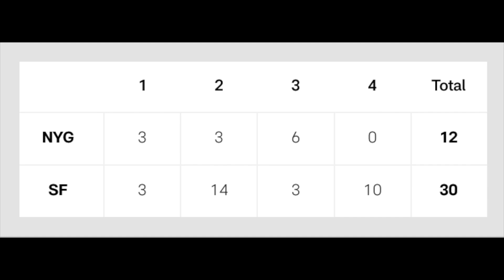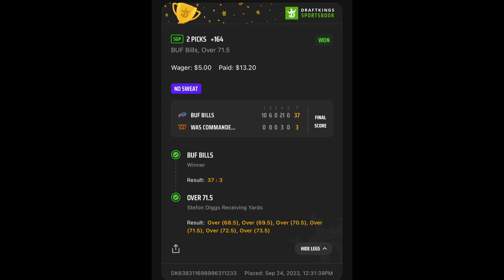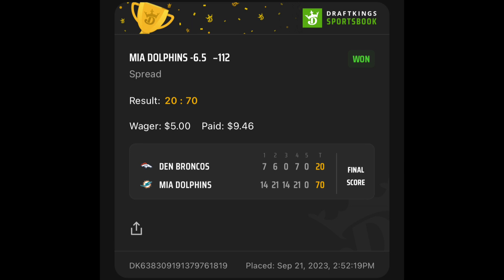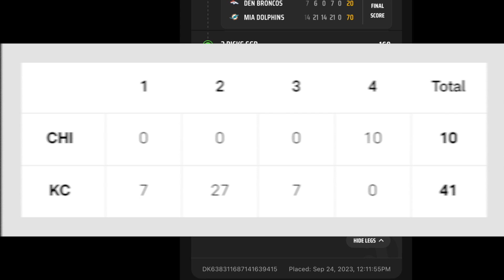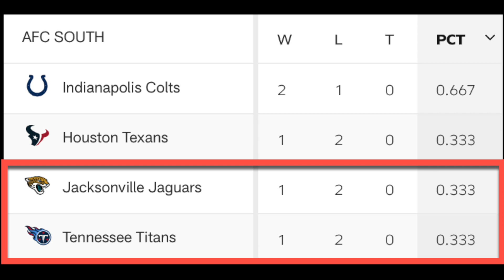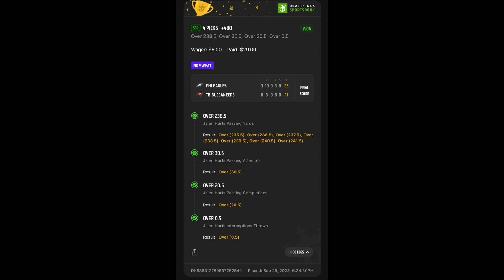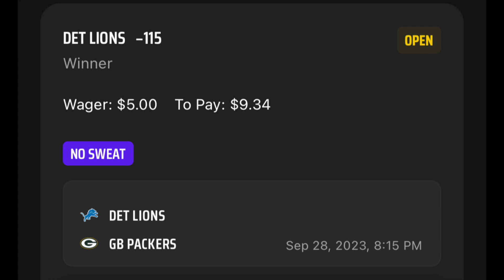DarkSports NFL Week 3 - Smackdown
1:10 - TNF Recap : Giants at San Francisco 49ers
1:38 - Buffalo Bills at Commanders
2:45 - Broncos at Miami Dolphins
3:29 - Bears at Kansas City Chiefs
4:10 - Titans at Cleveland Browns
5:38 - Philadelphia Eagles at Buccaneers
6:30 - Week 4 Thursday Night Football Pick : Lions at Packers